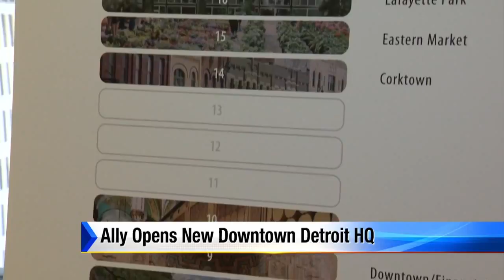Ally opens new downtown Detroit HQ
Financial services company Ally Financial is opening new offices in downtown Detroit that will be occupied by more than 1,500 employees and contractors.